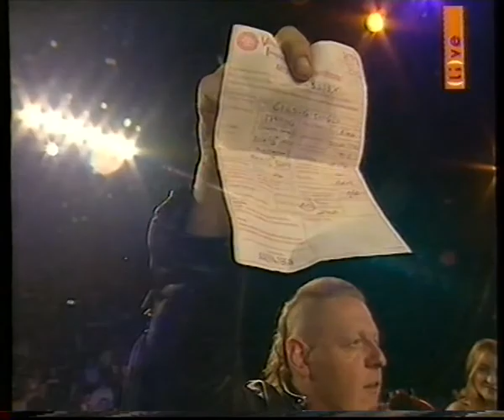UWA Wrestling Rampage Episode 13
Justin Richards vs Danny Royal
Death Squad vs Alex Shane / Leon Murphy
The Viking vs Paul Tyrell
UWA Title - Doug Williams vs Drew McDonald